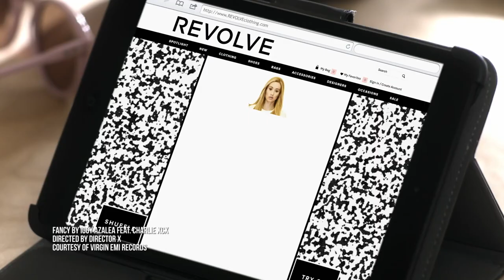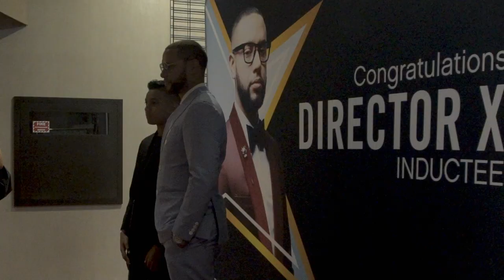City of Brampton inducts Director X into the Arts Walk of Fame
The City of Brampton celebrated the induction of internationally renowned music video director, Director X, into the Arts Walk of Fame in September of 2018. In this video, the Brampton-raised director speaks about his career achievements and gives advice to aspiring youth.

“Growing up in Brampton definitely helped inspire my career and it feels great to receive this award.” – Director X

The City honoured Director X with an evening of celebration at The Rose theatre with special guests, performances, and a party! Acclaimed guests included Kardinal Offishall (also the MC), Karl Wolf, Choclair, and Maestro Fresh Wes with performances that also included Haviah Mighty, Fateh Doe, Jade’s Hip Hop Academy, Brandan Duke the DJ, and childhood friend, DJ Starting from Scratch.

brampton.ca/culture